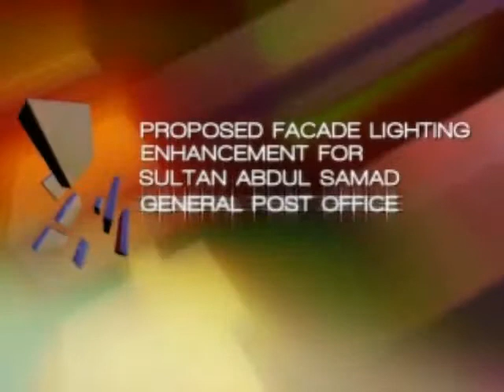Kisah Kejayaan Pelanggan ArasDesign Menggunakan CAV